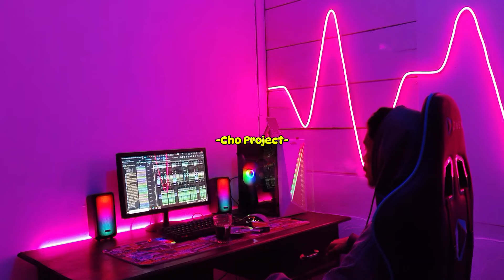ALAMAK DUIT NIH🤑 ELELE - REMIX VIRAL TERBARU 2024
Remix : Cho Project
Video : Cho Project
Judul : Elele

Open Request ✌️